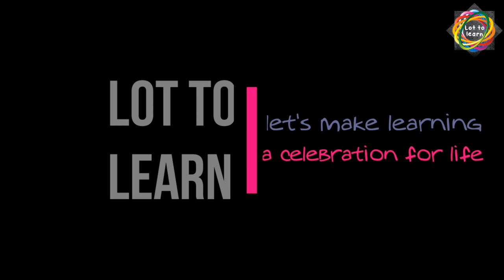Basic English sentences for speaking with kids by Trilekha - Lot to learn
Even after having a fair knowledge of English, many a time, we find it difficult to speak some sentences in English. In this video, you will learn some Basic english sentences for speaking with kids that are extremely useful. After watching this video it would be easy for you to give them basic instructions.

To learn vocabulary related to speak and talk, please watch

If you want to improve English you should watch these videos too: -

Trilekha
Lot to learn
Lottolearn